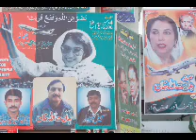PIA Staff Election 2008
Pakistan International Airlines Staff elections held in Pakistan. Peoples Unity win by over 5000.